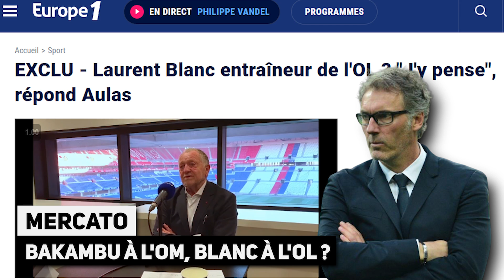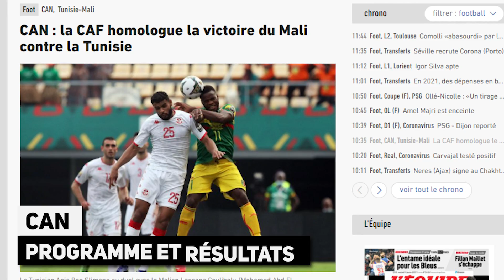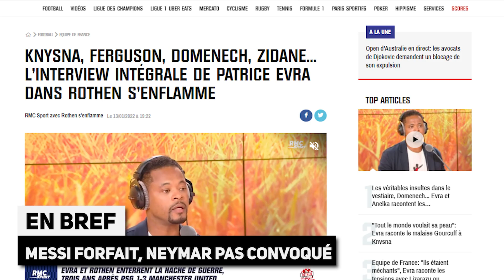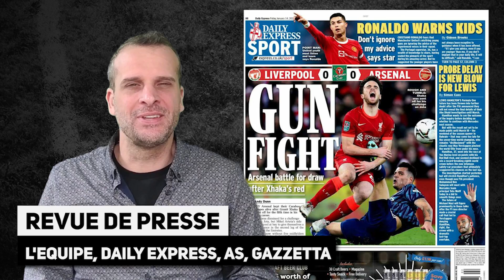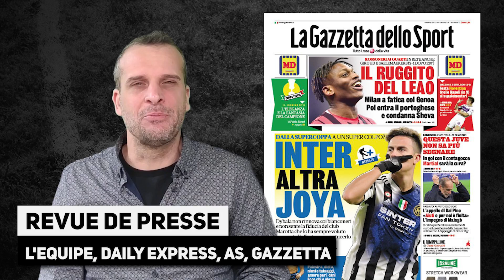Manchester United : RONALDO balance sur le vestiaire ! ZIDANE, LIZARAZU... EVRA lâche ses vérités...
Manchester United : Cristiano RONALDO balance sur le vestiaire ! ZIDANE, LIZARAZU...EVRA lâche ses vérités ! La revue de presse... Le journal du foot et du mercato N°939 est en ligne !